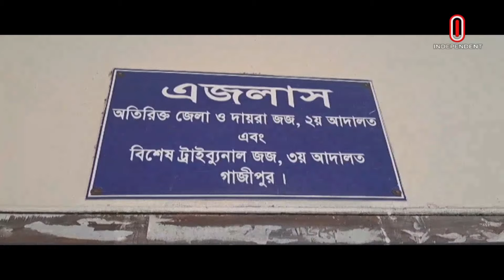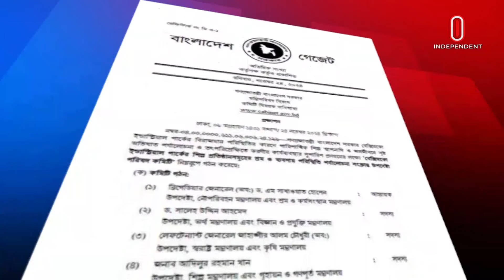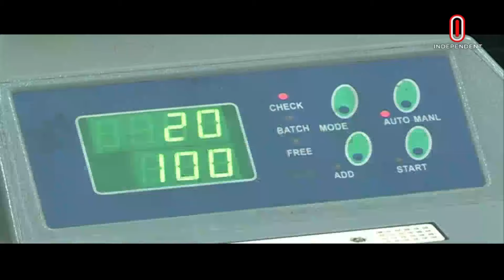News at 7pm || সন্ধ্যা ৭টার খবর || 24 November 2024 | Independent Bulletin